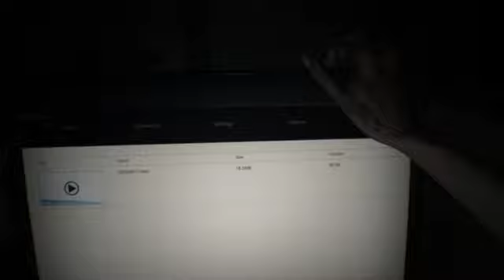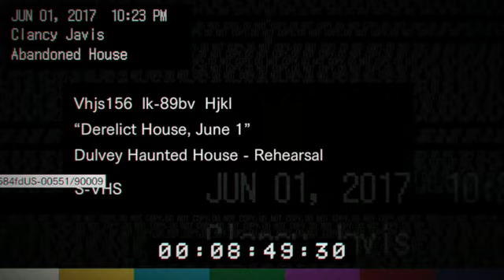Let's go back! Resident Evil 7 Biohazard (Part 1)